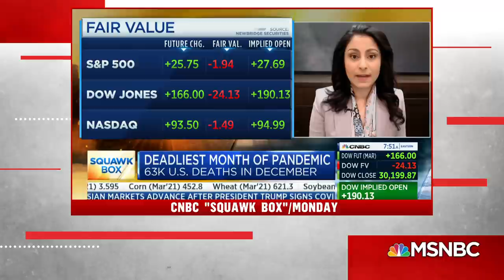Dr. Peter Hotez: ‘We Have No Choice But To Vaccinate Our Way Out Of This’ | Deadline | MSNBC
Founding Dean of the National School of Tropical Medicine at Baylor College of Medicine, Dr. Peter Hotez, speaks to the position the U.S. finds itself in 9 months into this pandemic and how President-elect Joe Biden’s plan for federal intervention will speed up the process of protecting Americans from the virus by making vaccines more accessible. Aired on 12/29/2020.

About Deadline White House: Before getting into cable news, Nicolle Wallace worked in politics, including as President George W. Bush’s communications director during his administration and for his 2004 re-election campaign. Those experiences helped contribute to the knowledge and unique point of view she brings to this program. Wallace leads dynamic discussions on the political stories driving the news cycle with Washington insiders and well-sourced journalists. She also provides in-depth reporting while delivering up-to-the-minute breaking news to viewers.